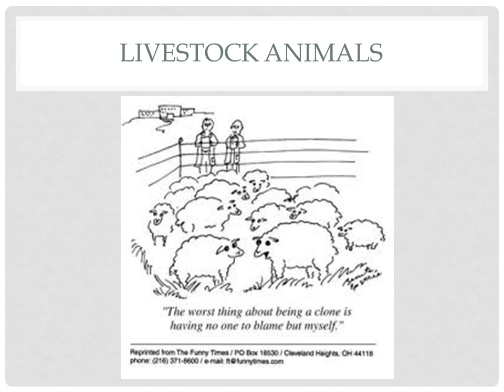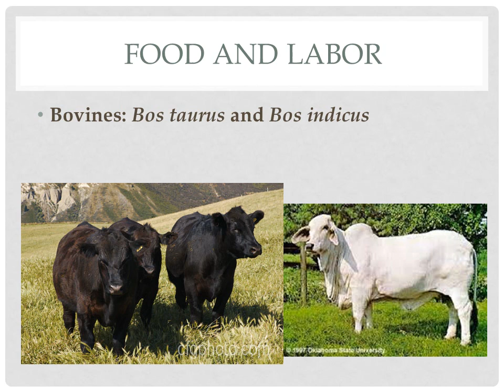Livestock Animals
First food and fiber animal was the sheep(Ovis Aries)
Reasons:
They stay together, survive off poorer and marginal land, manageable size, low aggression, and versatile.
New Zealand-North Island
Dall Sheep- Ovis dallis
Wild sheep native to NW North America
Big Horn Sheep
Bovines: Bos taurus and Bos indicus
Bos indicus type cows in Brazil.
Where do these types of cows usually live? Why do they look so different?